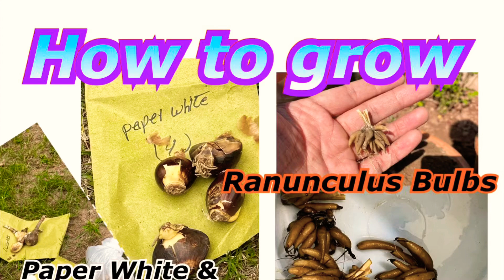How to plant Ranunculus, Paper White, Lycoris Flowering Bulbs at Home 🏠 Gardening 🧑‍🌾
Detailed information ℹ about bulbs 💡
Last video